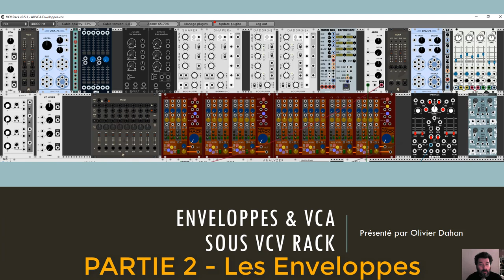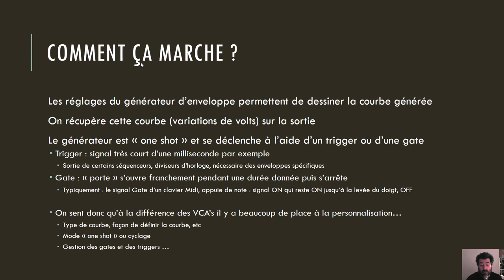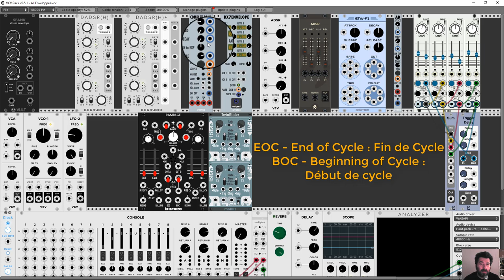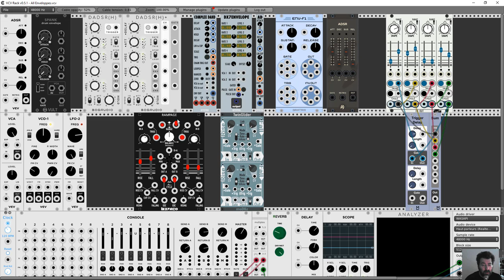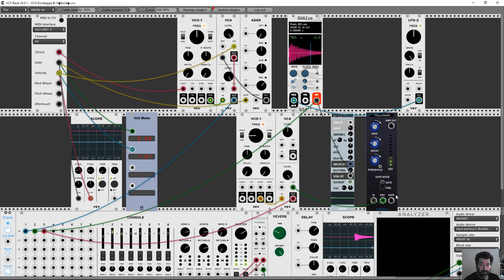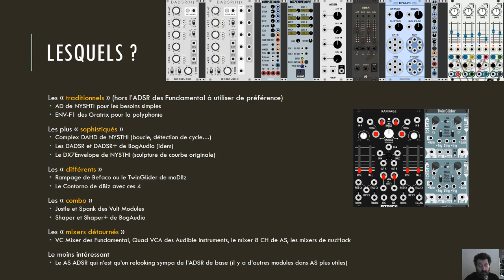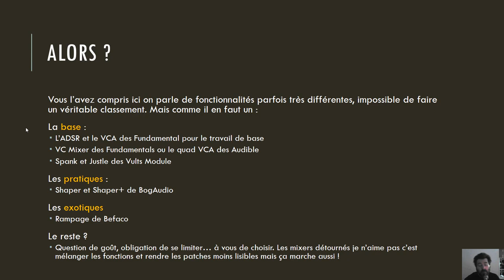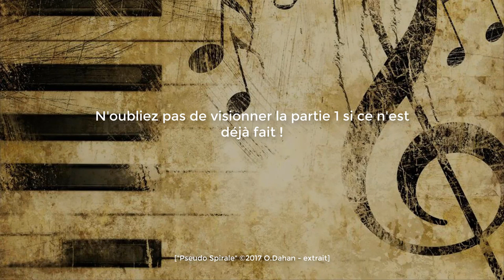Enveloppes et VCA sous VCV Rack (partie 2)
Dans cette seconde partie les enveloppes sont abordées avec leur fonctionnement et les différents types de modules de VCV Rack qui sont disponibles.

Besoin d'évasion ?